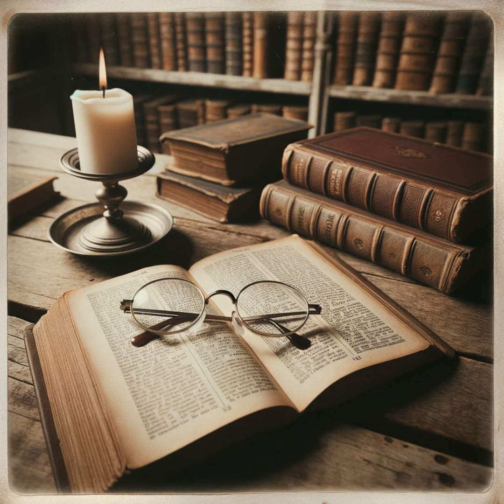Galatians and Christian Theology: Justification, The Gospel, and Ethics in Paul's Letter by Mark ...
Hays explores the opening lines of the Letter to the Galatians in the Pauline Epistles, debating they set the narrative framework for the scripture. Unlike previous interpretations that overlooked this passage, Hays posits that the greeting alludes to the story of Jesus Christ sent by God to free humans from sin. This narrative informs Paul's message of justifying Gentiles and his arguments against imposing circumcision on Galatian believers. Hays cites J. Louis Martyn, suggesting that Galatians should be seen as an apocalyptic proclamation of the gospel, readable as an apocalyptic theology, a view now accepted widely in contemporary teachings. Hays acknowledges debates around apocalyptic aspects in Paul's letters, encouraging further examination of these issues. Understanding of Paul's scripture in Galatians refutes the idea of total discontinuity between the Jewish tradition and the Church. Rather, Hays suggests Paul’s view sees the new age in Christ as not a rejection of Israel’s sacred history, but a reconfiguration in light of God's new acts of redemption. Hays disputes the dichotomy of apocalypse and salvation history and asserts that while Israel’s sacred history serves as a precursor to the gospel, it is not a linear progression towards fulfillment. Moreover, the article discusses the importance of the Father-Son relationship in Paul's letter. God, as the Father, is seen as the initiator of Jesus's saving act and the guide of its spread through Paul's apostolic activity. The themes of paternity and sonship allude to gentile adoption into the Covenant People, assuring the Galatians of their place within God's covenant community. Furthermore, Hays highlights the crucifixion of Jesus Christ as being central to Paul's theology. Jesus's self-sacrifice is repeatedly indicated as the absolute act of love and redemption, interpreted as the apocalyptic turning point in cosmic history. This centrality of the cross in Paul's preaching is a vital component of his apocalyptic worldview. In addition, Hays investigates the mystery of participation in Christ, the union of believers with Christ, which is seen both as the means and the meaning of salvation. This participation forms the framework for salvation, instead of righteousness through faith. Lastly, Hays reflects on Paul's style as a Pastoral Theologian, identifying him as a hermeneutical theologian, a big thinker unafraid to challenge conventions, and one who embraces polemic when necessary. The article affirms the importance of maintaining the undeniable call of the gospel, even when under threat from forces that could corrupt or undermine Jesus Christ's message.